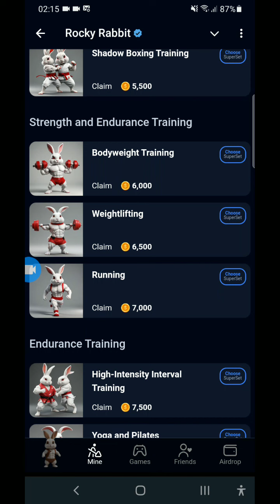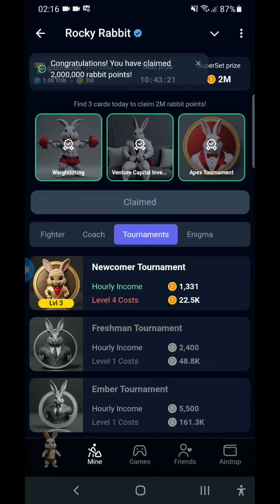Rocky Rabbit combo card 12 September